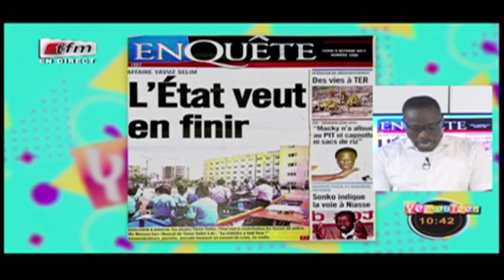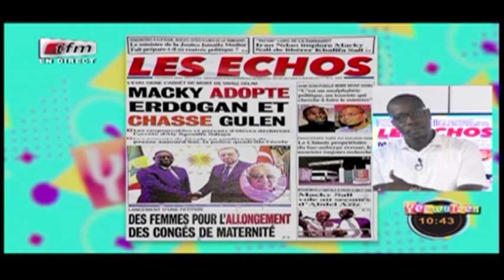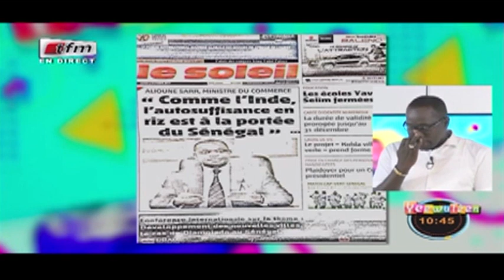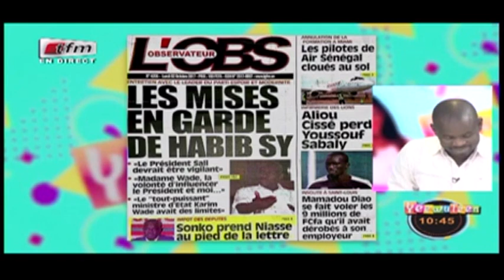REPLAY - Revue de Presse - Pr : MAMADOU MOUHAMED NDIAYE - 02 Octobre 2017